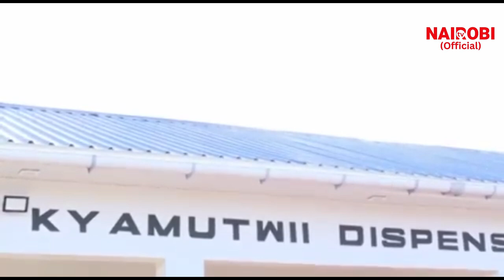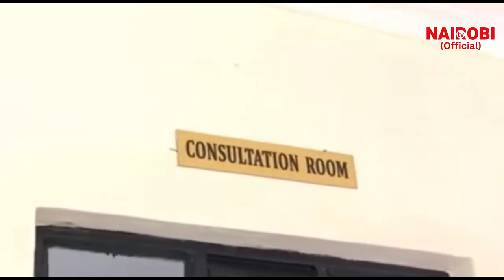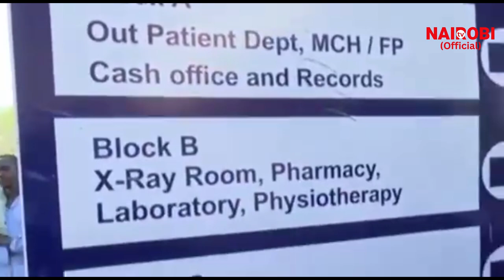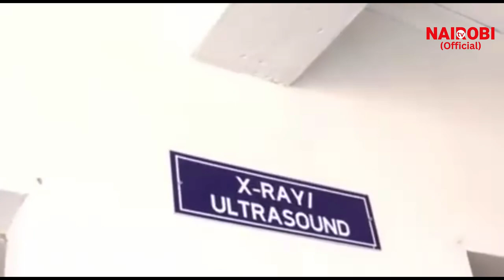"I will not pay you!" Furious Gov. Wavinya Ndeti issues a stern warning to Machakos striking doctors